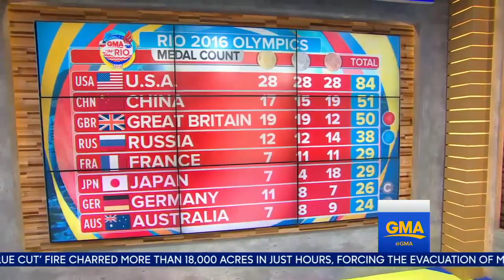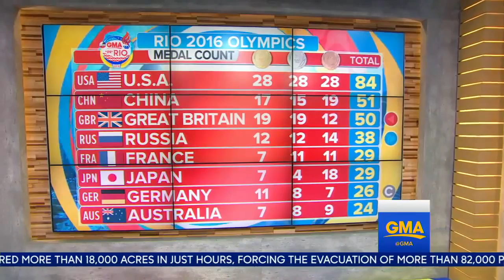US Women's Gymnastics Team Sets Record in Rio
Former Olympic gymnast Dominique Dawes discusses how the Final Five were able to earn nine medals in Rio, a record for a U.S. gymnastics team.

1. Rio de Janeiro is struggling to clean up its notoriously dirty waterways in time for the Summer Olympics. At least one official has stated the clean up won't be .

US Women's Gymnastics Team Aims for Gold in Rio | The squad, anchored by star Simone Biles, is hoping for a repeat of its gold-winning performance in 2012 .